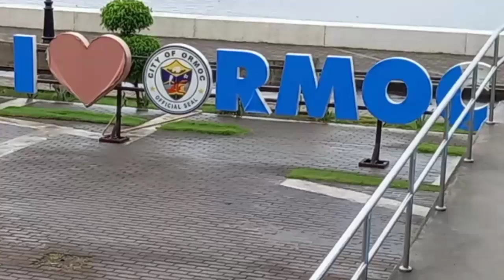SIMPLE SNACK OF THE WEEK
Simple snack of the week with my co worker,
Kahit simple lng pero busog at enjoy ang kainan with dabarkads.

simple snacks,
simple snake tattoo,
simple snake trap,
simple snake,
simple snake game in java,
simple snacks recipe,
simple snake game in c++,
simple snake drawing,
simple snack recipes,
simple snack recipes at home,
simple snack ideas,
simple snack house design,
simple snack food,
simple snack using flour,
simple snacks at home,
simple snacks cooking,
simple snacks to make at home,
simple snacks to make at home in 5 minutes,
simple snacks for kids,
simple snacks recipe at home,
a simple snacks,
a simple snacks for evening,
a simple snack recipe,
simple snack bouquet,
simple snack board,
buket snack simple,
tutorial buket snack simple,
simple snacks with bread,
simple snack with banana,
bikin snack simple,
best simple snack recipes,
simple crispy snacks,
simple chicken snacks,
simple chocolate snack recipes,
simple chicken snack recipes,
simple crispy snack recipes,
cara membuat snack simple,
simple crispy snacks in malayalam,
simple snake game in c language,
simple snake design,
simple snake design rangoli,
very simple snake drawing,
snake boy simple drawing,
snake ki simple drawing,
simple snake game,
simple snake game in python,
snake drawing for simple,
simple snake game using python,
simple snake game in pygame,
simple snake game in javascript,
snake video simple hairstyle,
simple snacks in tamil,
simple snacks making,
simple snacks malayalam,
simple snack recipe malayalam,
simple evening snacks malayalam,
simple egg snack recipes malayalam,
simple snacks with maida,
simple snack with milk,
masak snack simple,
easy n simple snacks,
simple n easy snack recipes,
simple n quick snacks,
simple onion snack recipes,
simple snacks without oil,
simple snack with oats,
olahan snack simple,
simple snake picture,
simple snake painting,
simple paper snake,
simple paracord snake knot,
snake simple plot,
simple snake game python,
simple easy quick snack recipes,
simple quick snack recipes,
simple quick snack,
simple snack recipes at home with bread,
simple snack recipes with wheat flour,
simple snack recipes with egg,
simple snack recipes with bread,
simple snack recipes for beginners,
simple snack recipes at home with less ingredients,
simple snacks recipes,
simple snake trap using cardboard box,
simple snacks using bread,
simple snack using egg,
snack tart ultah simple,
snack ultah simple,
snack simple untuk arisan,
snack simple untuk dijual,
snack simple untuk anak,
simple snack video,
snack video simple hairstyle,
simple snacks in 1 minute,
simple snacks for 1 year baby,
simple snacks in 2 minutes,
simple 2 ingredient snacks,
simple snacks within 2 minutes,
simple recipes for snacks 3 ingredients,
simple snacks with 3 ingredients,
simple evening snacks 3 in 1,
simple 4 o'clock snacks in malayalam,
simple 5 minute snacks,
simple 5 min snacks,
simple 5 minute recipes snacks,
simple 5 minute snacks in tamil,
simple 5 min snacks in malayalam,
simple snacks in 5 minutes craft,
5 minute simple snacks in kannada,
simple 5 minute evening snacks